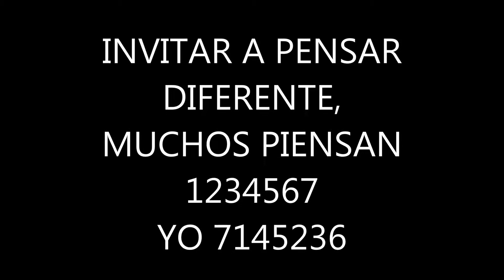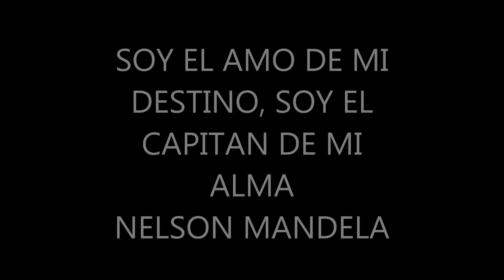RAUL CASTROMAN PINTOR ARGENTINO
OBRAS DEL ARTISTA RAUL CASTROMAN
EXPRESIONISMO Y SURREALISMO HASTA EL AÑO 2013